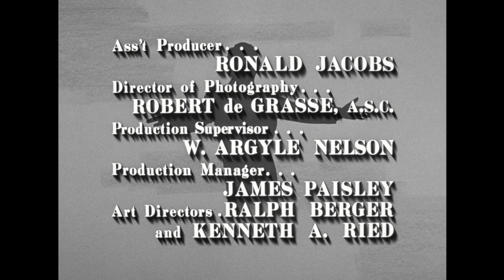The Danny Thomas Show - Season 6, Episode 32 - The Practical Joke - Full Episode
Danny uses the Williams' temporary maid to play a practical joke on Charley Halper.